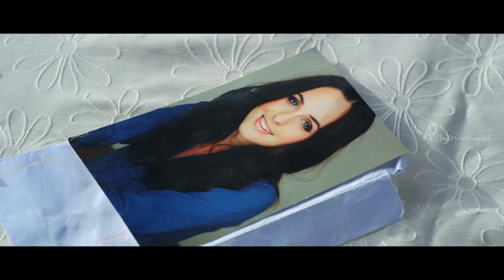Maha Maha Tamil Movie | Scenes | Anupama Kumar Reveals The Tragic Past | Mathivanan Sakthivel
Maha Maha Tamil Movie, featuring Mathivanan Sakthivel, Melissa, Nizhalgal Ravi, Meera Krishnan, Anupama Kumar, Charmili in lead roles.

Mathivanan Sakthivel, a windmill Engineer, goes to Australia for work. Mathivanan Sakthivel falls in love with Melissa. But Melissa goes missing suddenly. Mathivanan Sakthivel finds out that Melissa is wanted by the police. Mathivanan also becomes the suspect in a . This Movie has been shot in Sydney, Australia.

Release dates: March 6, 2015
Star Cast: Mathivanan Sakthivel, Melissa, Nizhalgal Ravi, Meera Krishnan, Anupama Kumar, Charmili
Director: Mathivanan Sakthivel
Producer: Sakthi Screens
Editor: Suresh
Genre: Thriller